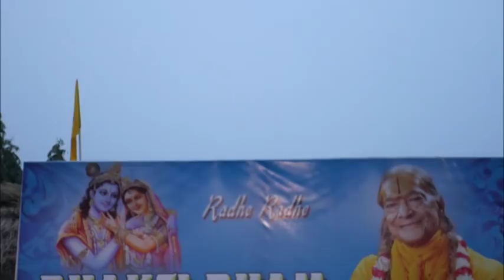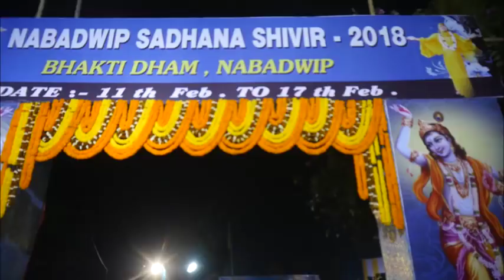Inaugural day of Nabadwip Sadhana Shivir at Bhakti Dham on 11th Feb 2018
Introduction of Nabadwip Sadhana Shivir at Bhakti Dham